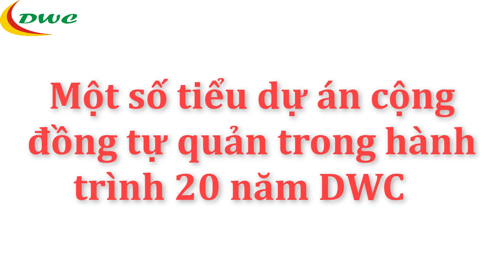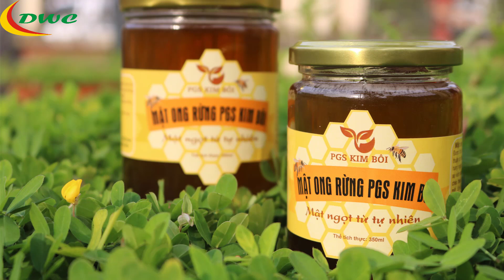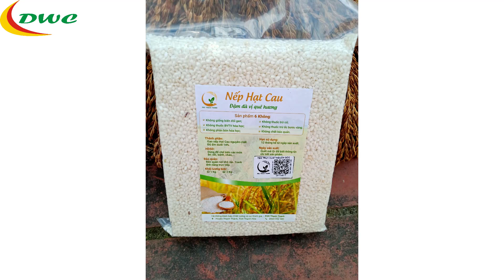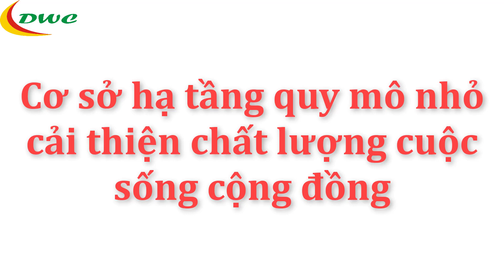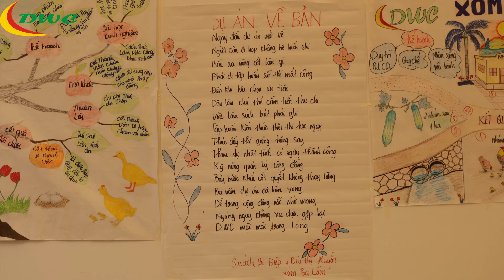20 nam DWC